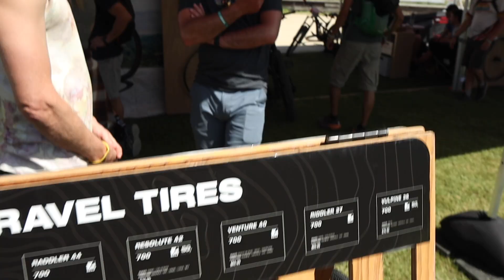GRAVEL YEAR REVIEW! Is Gravel getting Too Big?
We take a deep dive on looking back on the year. We explore how gravel has changed and how the riders, industry and sport continue to progress. We look at the growth of gravel from races like Unbound to smaller events like FoCo Fondo and Mammoth Tuff.  Next year looks to be even bigger but is that always a good thing? Do you race gravel, ride or just watch?

Please support our partners!

Look and feel good in cycling clothing from Sportful

Follow Veloworthy on Social!
Equipment used in this video:
-Camera
CanonM50 Mirrorless
-Sigma 18-35mm 1.8 Lens
-Rode VideoGo Microphone